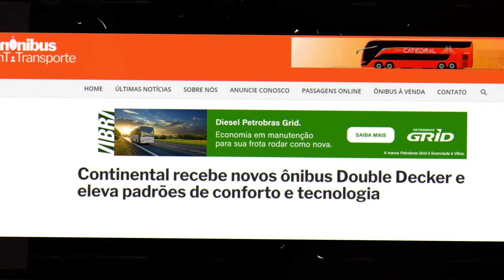Empresa do Grupo Gontijo recebe novos ônibus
Para quem puder colaborar, segue as contas:

Nubank - Ag 0001 - Conta Corrente 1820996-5
Banco Inter - Ag 0001 - Conta Corrente 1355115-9
Caixa Econômica Federal - Ag 0235   Operação 013  Conta Poupança 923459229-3
Itaú - Ag 5113 - Conta Corrente 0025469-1
Banco do Brasil - Ag.4210-2  Cc. 55284-4 - Luciano Rodrigues Gomes